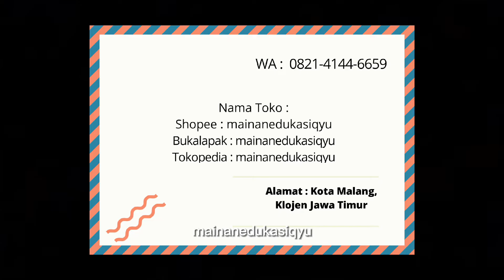Jual Mainan Edukasi || Rail Over Pass Mobil Kereta Kayu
Rp. 196.000

 Jual Mainan Edukasi || Rail Over Pass Mobil Kereta Kayu. Rail Overpass, Rail Overpass Mainan Kayu, Rail Over Pass Mobil Anak, Rail Overpass Murah, Rail Overpass Mainan Kereta Kayu, Kereta Kayu Mainan, Kereta Kayu Set, Kereta Kayu Mainan Anak, Mainan Edukasi Anak, Mainan Anak.
Free bubblewrap

Alas bermain : 35.5 x 80 cm
Bahan lintasan, Mobil, dan aksesoris mainan : Kayu finishing halus
Bahan alas : board tebal
Terdapat 40pcs dalam box yg bisa disusun.
Rekomendasi usia : 3+ th

ISI :
12 x JALAN  & JEMBATAN
2 x RAMBU LALU LINTAS
4 x KENDARAAN
3 x MODEL MANUSIA
5 x POHON
3 x BANGUNAN
8 x ALAS KOTA & TAMAN
Mainan yang sangat digandrungi anak-anak terutama anak laki-laki. Lintasan, Mobil, dan aksesoris yang terbuat dari kayu.